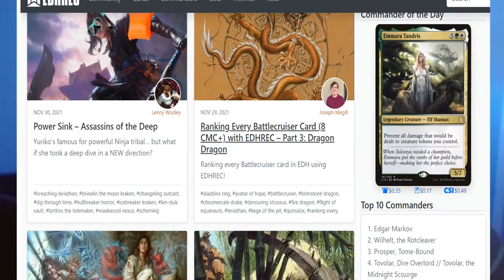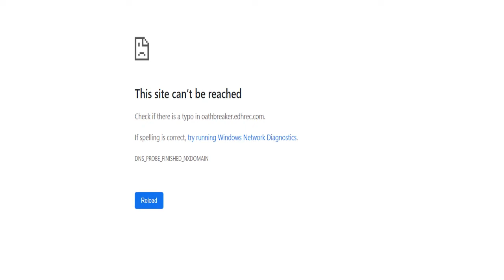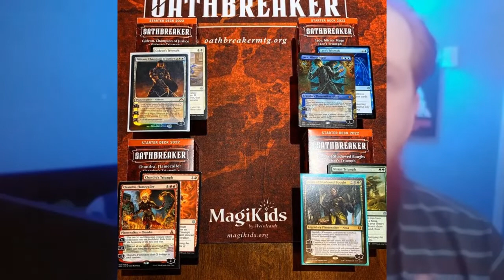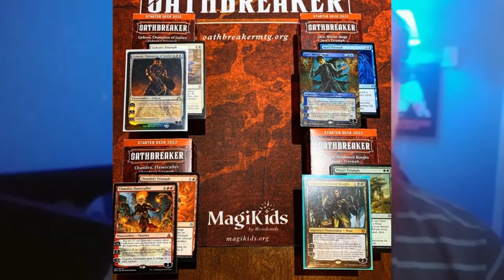Deck Aggregator Vanishes, New Cards, and New Decks - Oathbreaking News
In this epsoid of the Oathbreaker News we discuss the shutdown of EDHRec Oathbreaker site, the recently spoiled Unfinity cards, and 2022 Oathbreaker Starter Decks.